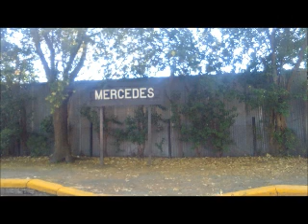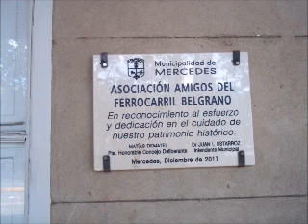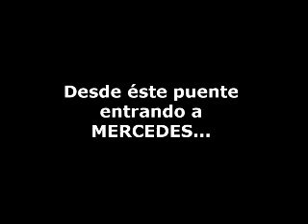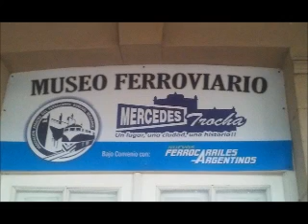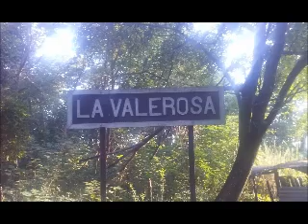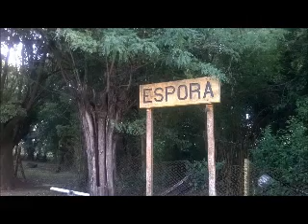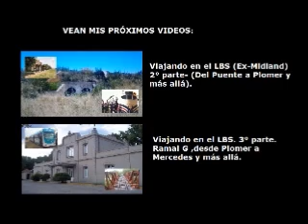De Mercedes a Espora. (LBS. Ramal G)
Recorrido desde Mercedes (uno de tres ramales que llegan a éste pueblo) hacia La valerosa y Espora. Ambos en partido de San Andrés de Giles.
Para los que me dijeron que recuperar ramales clausurados es delirio y una obra " faraónica", les respondo que delirante fué la terrible idea de quienes pretendieron clausurar ramales para reemplazarlos por automotores. Y si es " faraónico" recuperar ramales. Pero no es inposible. Necesitará de etapas y mucha voluntad férrea para mantenerla en el tiempo.
Al editar y subir éste video el Belgrano Sur ha logrado regresar al tren en Marcos Paz y preparan vias a Villars y Navarro.
Diomedes Rosas Pon.